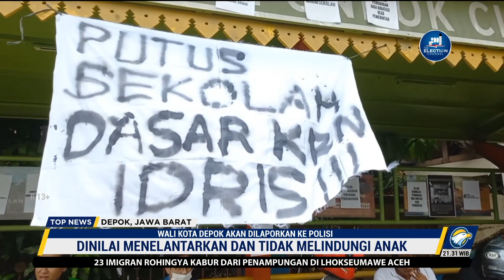Wali Kota Depok Akan Dilaporkan Ke Polisi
MetroTV, Orang tua Sekolah Dasar Negeri Pondok Cina 1 akan melaporkan Wali Kota Depok, Mohammad Idris, ke polisi atas tuduhan penelantaran siswa. Kuasa Hukum orang tua murid, Deolipa Yumara, mengungkapkan dalam waktu dekat laporan akan disampaikan ke polisi.

Pihaknya telah menyiapkan bukti-bukti untuk melaporkan Idris. Idris diduga telah melanggar Undang-Undang Nomor 35 Tahun 2014 dan Undang-Undang Perlindungan Anak Pasal 77 Jo 76 A.

Sesuai dengan Pasal 76 Undang-Undang 35 Tahun 2014 yang berisi "Setiap orang dilarang menempatkan, membiarkan, melakukan, menyuruh melakukan, bahkan turut serta melakukan eksploitasi secara ekonomi dan atau seksual terhadap anak".

Diketahui, Persoalan sekolah tersebut karena Wali Kota Depok tersebut akan Merelokasi SDN Pondok Cina 1 dan digantikan dengan masjid. Polemik relokasi SDN Pondok Cina 1 sempat mendapat sorotan dari pemerintah pusat, seperti Kementrian Pemberdayaan Perempuan dan Perlindungan Anak (PPPA), Komisi Nasional Hak Asasi Manusia (Komnas HAM), dan Partai Solidaritas Indonesia (PSI).